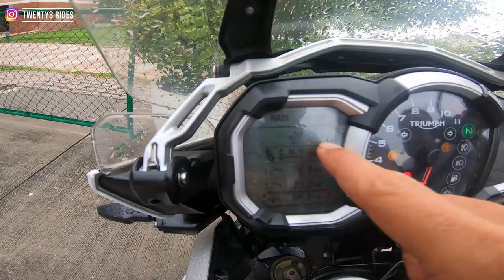Triumph Tiger 1200 Exhaust Blew Me Away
Hi People,
In this vlog we do a comparison between the Tiger 1200 and Tiger 800.
We checkout what extras do you get with the bigger Tiger engine and off-course we do an exhaust note comparison.

Love & peace
Jas Chawla
Twenty3Rides